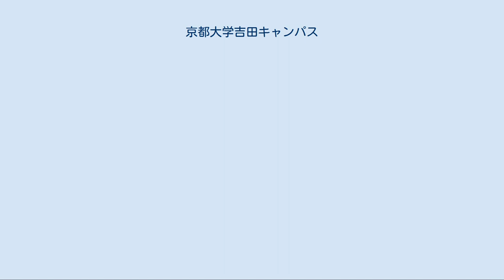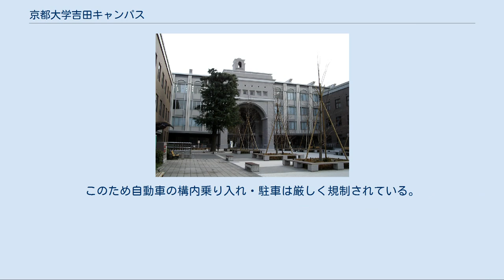京都大学吉田キャンパス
吉田_(京都市)
京都大学時計台記念館および時計台前広場 / 手前が大学のシンボルとなっているクスノキ 京都大学 吉田キャンパス（きょうとだいがく よしだキャンパス）は、京都府京都市左京区吉田（一部北白川および聖護院に跨っている）に所在する京都大学のキャンパスの一つである。
京都大学の本部が設置されており、同大学の最大規模のキャンパスである。
 「吉田地区」と呼ばれることもある。
道路によって以下の7つの「構内」と呼ばれる地区に区分されている。
各構内の名称は2000年代から用いられるようになったものであり、教員・学生の間では以前の通称が用いられることもある。
 附属図書館 「中央構内（キャンパス）」とも呼ばれる。
幕末期には尾張藩京都下屋敷が置かれていた（この藩邸の設置により、荒神口を起点として東北角に延びる古道「志賀越道」（白川道）が一部塞がれることになった）。
1889年、大阪から移転してきた第三高等中学校（のちの旧制第三高等学校）の校地となり、1897年の京都帝国大学設立に際して校地・施設を譲ったので、京都大学設立以来のキャンパスということになる。
 百万遍の石垣は石垣カフェ騒動の舞台になった。
正門を入って正面にある時計台記念館とクスノキは、大学の象徴として知られている。
旧石油化学教室本館（現・学生部留学課留学生センター）はノーベル賞受賞者の湯川秀樹・朝永振一郎・福井謙一がここで研究したことで知られている。
そのほかにも国の登録有形文化財となっている（本部構内）正門・文学部陳列館（現・総合博物館）・尊攘堂（現・埋蔵文化財研究センター）をはじめとして京都帝大時代以来の古い建造物が多数所在している（後出）。
「時計台記念館」はかつての京都帝大以来の大学本部棟であるが、本部構内における新「本部棟」の建設に伴い、大学の管理運営組織を移転し経営企画本部と教育研究推進本部が本部棟内に設置されたため、現在はホール・レストランのほか京大の歴史に関する展示室（京都大学文書館）が設けられ、地下には京大生協の店舗がある。
 2008年、人文科学研究所が東山東一条から旧工学部5号館（旧地球系専攻跡）に移転した。
 理学研究科4号館 「北部キャンパス」とも呼ばれる。
幕末期には土佐藩の下屋敷が置かれていた地で、農学部の新設に際して京都市より80万円（当時）の寄付を受けて1921年までに取得され、その後理学部がここに移転した。
理系中心のキャンパスであり、大学院生が多いこともあり、京都大学をよく知る人の間では「本部や吉田南に比べ落ち着いた雰囲気がある」といわれている。
北東角にある農学部グランド（通称「農G」）では、アメリカンフットボール部をはじめ体育会各部の活動が行われている（1943年の学徒出陣に際しては壮行式会場となり、京大講師も務めた洋画家須田国太郎の作品「学徒出陣壮行之図」のモチーフとなった）。
理学部正門から続く銀杏並木は地域住民にもよく知られている。
 吉田南総合館 旧称の「総人キャンパス」で呼ばれることがある。
また単に「吉田キャンパス」でこの吉田南構内を指すこともある。
京都帝大設立に際し現「本部構内」の校地・施設を譲渡した旧制三高が京都府から代替地として寄付を受けたものであり、1949年の新制京都大学発足に伴う三高包括によって京都大学の校地に組み込まれた。
したがって本部構内ほどではないものの、（吉田南構内）正門・門衛所、吉田寮食堂（第三高等中学校寄宿舎食堂）など高等中学校・旧制高校以来の建造物が若干数現存する。
吉田寮現棟（日本最古の現役学生寮）は構内最南端にある。
全学共通科目の講義の大部分がここで行われるため、学部を問わず1回生はほとんどの時間をこの構内で過ごすことになる。
そのためかサークルの勧誘・政治主張などのビラや立て看板が目立つ。
吉田南総合館（旧総合人間学部A号館＝旧三高本館）前はかつて折田先生像のあった場所だが、建物の改築によりすっかり雰囲気が変わった。
グランドやテニスコートでは体育系サークルの活動が行われる。
2004年、国立大学としては初めて民間のコンビニエンスストアローソンが吉田南総合館地下に開店した（現在は閉店）。
 総合体育館 講義室や研究室はなく、スポーツ実習のほかは専ら課外活動に使われる。
もともとは1902年、京都高等工芸学校（京都工芸繊維大学の前身の一つ）が設立された際の校...